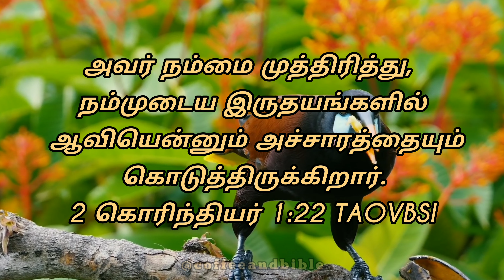VERSE OF THE DAY!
அவர் நம்மை முத்திரித்து, நம்முடைய இருதயங்களில் ஆவியென்னும் அச்சாரத்தையும் கொடுத்திருக்கிறார்.
2 கொரிந்தியர் 1:22 TAOVBSI